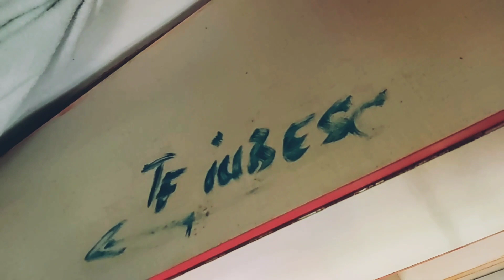From Transylvania With Love🍄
Vă rog frumos să nu mă certați că nu am folosit cuțit la culesul ciupercilor.
P.s.Promit că pe viitor voi proceda corect!
O zi minunată!